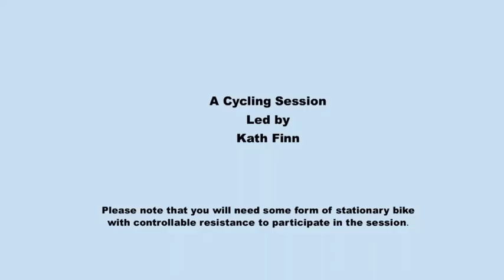Cycling 1st March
Audio only of a recording of an exercise session.